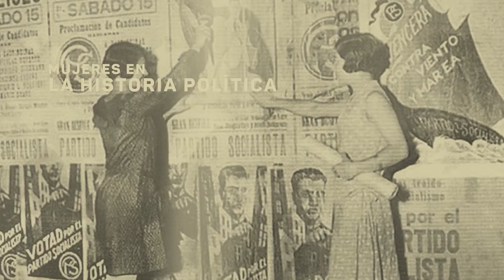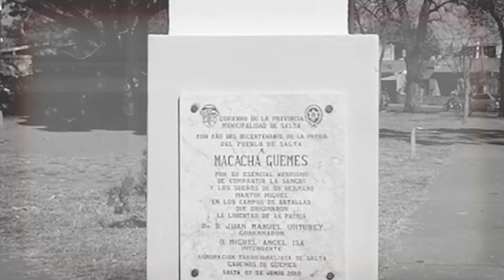La Historia de MACACHA GÜEMES, hermana del General MARTIN MIGUEL DE GÜEMES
Hermana del General Martin Miguel de Guemes. Fue la mano derecha, amiga y mediadora
del líder salteño. Su rol fue clave en la Independencia Argentina.
Macacha, nació en Salta, en el seno de una familia acomodada de hacendado y
funcionarios realistas. Ella era la sexta y primera mujer de ocho hermanos. Desde temprana
edad, mostró una gran inteligencia y habilidad para los negocios. A pesar de que la
educación formal para las mujeres era poco común en esa época, ella recibió una
educación privada y aprendió a leer y escribir en francés, español e inglés.
El 20 de febrero de 1813 en Campo Castañares, hoy zona norte de la ciudad de Salta, se
libró la “batalla de Salta” una de las más sangrientas y prolongadas de la lucha por la
independencia de Argentina. Hubo numerosas bajas en ambos bandos. María Magdalena
Macacha y las demás mujeres que participaron en la defensa de la ciudad fueron
reconocidas públicamente por su valentía y su contribución a la victoria. Martín Miguel de
Güemes, por su parte, se convirtió en un héroe. Fue uno de los líderes más importantes de
la lucha por la independencia.
En 1815, las fuerzas realistas españolas lanzaron un ataque masivo contra Salta, con el
objetivo de capturar a Martín Miguel de Güemes y sofocar la rebelión. Macacha, junto con
otras mujeres de la región, se ofreció como voluntaria para ayudar en la defensa de la
ciudad. Había armado una red de espionaje, de la que intervenían mendigos,
lavanderas y vendedoras callejeras, que tomaban nota de los movimientos de tropas
o enviaban mensajes a través de buzones disimulados en huecos hechos en troncos
de árboles. De ella dependió, además del espionaje, la organización y la logística,
puestas al servicio de su hermano.
La labor de Macacha en la guerra de la independencia de Argentina fue crucial para el éxito
de las fuerzas patriotas. Su valentía y determinación inspiraron a otros a unirse a la lucha ya
trabajar por la independencia de su país.
Después de la independencia de Argentina en 1816, Macacha y su esposo se pusieron a
trabajar por la justicia y la igualdad. Se convirtió en una defensora de los derechos
femeninos y trabajó increíblemente para mejorar la educación y las oportunidades para las
niñas y las mujeres en Argentina.
Luego de la muerte de su hermano Martín en 1821, ella siguió luchando. Fue encarcelada,
junto con su madre y otros simpatizantes de su partido, por el gobernador José Antonio
Fernández Cornejo, quien era opositor a Güemes y sus gauchos, pero debieron ser
liberadas el 22 de septiembre de 1821 en el episodio conocido como “Revolución de las
Mujeres”. Este evento desencadenó el derrocamiento de Fernández Cornejo y su reemplazo
por Gorriti.
En 1825, se trasladó a Buenos Aires para pedir ayuda financiera y militar para la lucha en el
norte de Argentina. Allí conoció al general San Martín, quien quedó impresionado por su
coraje y determinación.
En 1856, Macacha fundó una escuela para niñas en Salta, una de las primeras de ese tipo
en Argentina. La escuela ofreció una educación de calidad para las niñas de la región,
incluyendo lecciones de lectura, escritura, matemáticas, música y arte. También promovió la
educación cívica y la participación de las mujeres en la política.
Falleció en 1866 en la ciudad de Salta, a los 79 años, retirada de la actividad pública y
dedicada al cuidado de su nieto, Virgilio Mariano Tedín. Siguiendo el mandato familiar, su
nieto se convirtió en el famoso “Juez Tedín”, el juez federal de la Capital Federal que
alcanzó notoriedad en la década de 1880 por su oposición al fraude electoral y a la
corrupción política.
A pesar de su contribución y liderazgo en la lucha por la independencia, la historia de
Macacha Güemes ha sido a menudo ignorada o minimizada. En parte, se debe a las
desigualdades de género que existían en la época y que aún perduran en la sociedad
actual.
La figura de Macacha Güemes es un ejemplo de la contribución de las mujeres a la lucha
por la independencia y la construcción de la nación argentina. Su coraje y determinación
deben ser reconocidos y valorados.